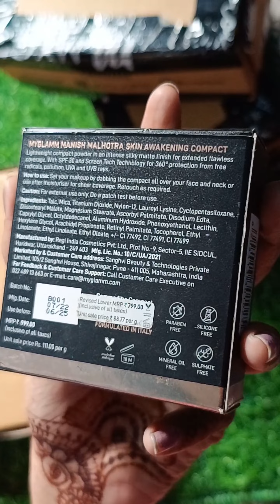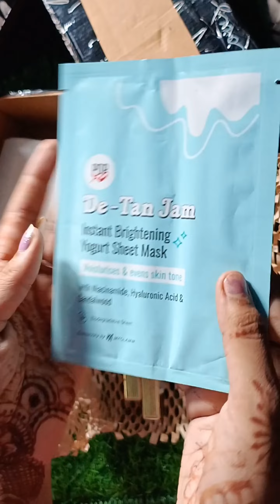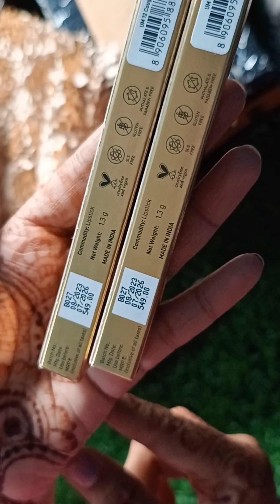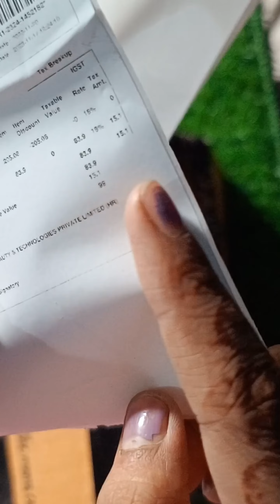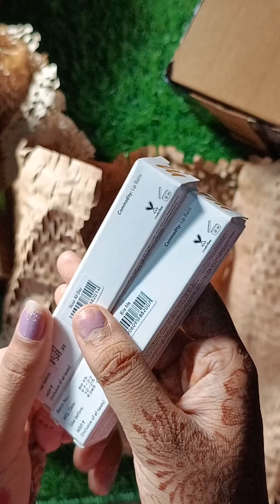Myglamm 1500₹off Coupan products 😍 || Mansih Malhotra Compact review 😍🫶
myglamm ultimate long time lipsticks
myglamm pH lipbalm shade roshe all day
myglamm pH lipbalm shade bite me
myglamm ultimate long lasting lipstick cougar shade
Popxo sheetmask
Manish Malhotra compact review
Manish Malhotra products